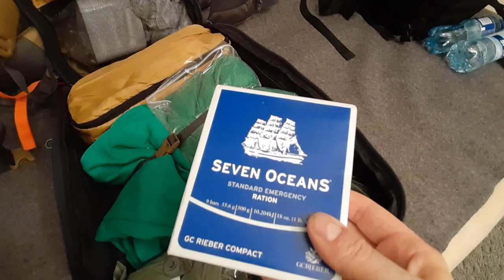Plecak ucieczkowy- pogadanka + recenzja Decathlon TRAVEL 500 50L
W tych niepewnych czasach... :)- Pogadanka na temat plecaka ucieczkowego (BOB, BIS, plecak awaryjny). Przy okazji recenzja plecaka Decathlon TRAVEL 500 50L w takiej roli.